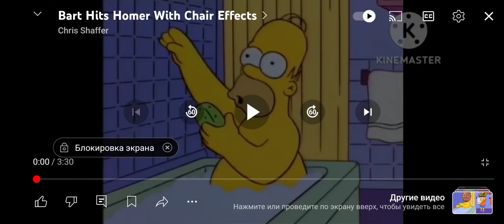Dental Digital Slaps Homer with a Chair